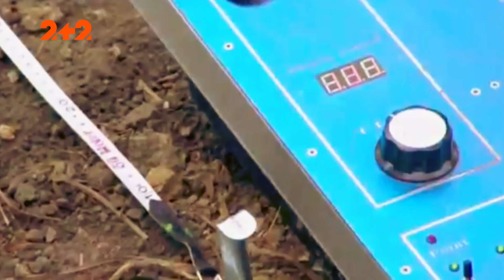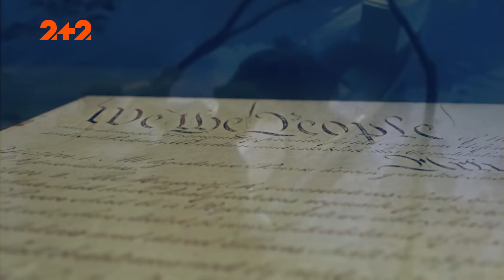Скарби нацистів: де поділися шедеври світового масштабу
Під час Другої світової війни одесита Леоніда Волинського відправляють до Німеччини. Український військовий мав знайти скарби нацистів. Хлопцю вдалося відшукати місце, у якому зберігалися картини відомих художників. Але це була лише крихітна частина з усіх статків, які мала німецька знать.